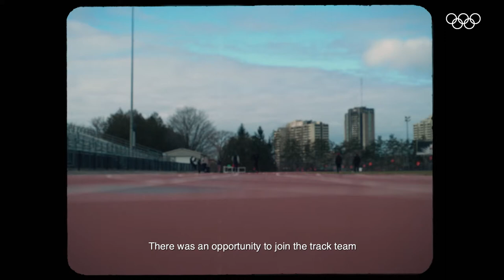Meet the IOC Young Leaders – Oluseyi Smith from Canada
Panasonic has been supporting the "IOC Young Leaders Program" as a TOP partner of the Olympic Games since 2017. This video introduces the project led by Oluseyi Smith from Canada.​

The "IOC Young Leaders Program" supporting the next generation of young sports leaders around the world, the program engages and empowers inspirational young people by providing coaching, funding and a network of mentors for them to deliver their own grassroots sports projects in their communities. ​

and for the full list of IOC Young Leaders

on: Feb, 19, 2021